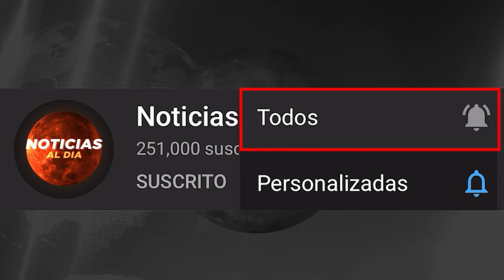NOTICIAS DE VENEZUELA hoy 21 de FEBRERO 2024, Noticias De Venezuela Hoy Última Hora 21 SEGUROS HOY